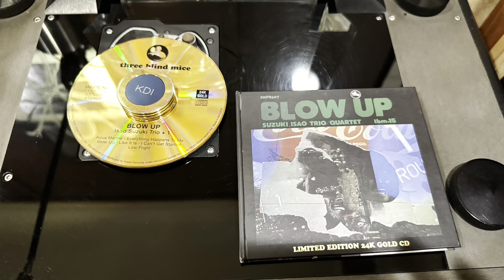DIY Audiophile - 24K Gold CD : Aqua Marine - Blow Up / Impex - TBM CD limited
These are my favorite Tracks, with very good recording quality featuring real cello swipes. Here on a CD with 24K gold